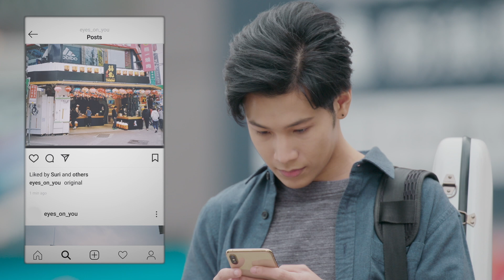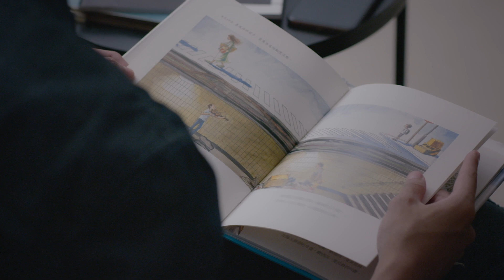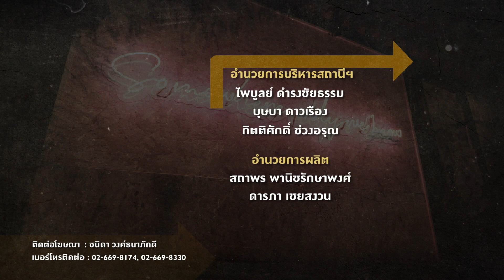[Eng Sub] Turn Left Turn Right สมองเลี้ยวซ้าย หัวใจเลี้ยวขวา | EP.3 [4/4]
เรื่องราวชีวิตของผู้ชายทั้ง 3 คนที่โชคชะตานำพาให้พวกเขามาเจอกับบาร์ลับเล็กๆ “Somewhere only we know” ทั้ง 3 คนเลือกทางเดินที่คิดว่าถูกต้องแต่ต้องพบกับความเศร้าและเสียใจอย่างที่เลือกไม่ได้ จนมานั่งทบทวนพร้อมๆ กันที่บาร์แห่งนี้ พร้อมคำแนะนำของนักดนตรีเจ้าของบาร์ลึกลับอย่าง “พี่ต่อ” ที่มอบเบียร์สูตรพิเศษให้กับพวกเขา ทำไห้ได้พบกับเรื่องราวที่ย้อนกลับไปที่จุดเริ่มต้น ทำให้พวกเขาต้องตัดสินใจกับสิ่งที่เคยรู้สึกพลาดอีกครั้ง
“ไท” หนุ่มวัย 17 ปีที่มีปัญหากับแฟนสาวอย่าง “แสงเหนือ” เขาต้องเลือกอนาคตของตัวเองกับความรักกับแสงเหนือและเสียใจที่ทั้งสองอย่างกำลังจะไปด้วยกันไม่ได้
“กรรณ” หนุ่มวัย 26 ปีที่ต้องการความรักที่โรแมนติคแบบอุดมคติ จนเขาได้พบกับความรักนั้นซึ่งก็คือ “อายย์” แต่กลายเป็นว่ามันทำให้เขาต้องเลือกความฝันและความมั่นคงในชีวิตแทนความรัก
“พัท” หนุ่มวัย 32 ปีที่กำลังเศร้าเมื่อรู้ว่าเพื่อนที่แอบรักมาตลอดอย่าง “ทริชา” กำลังจะแต่งงานกับคนที่เธอรัก แต่แล้วพัทก็ได้พบว่า “ทริชา” คนที่เขารักประสบอุบัติเหตุความจำเสื่อมชั่วขณะ สิ่งที่เธอจำได้ไม่ใช่เรื่องจริง เพราะในหัวของทริชาเธอกำลังคบกับพัทเป็นคนรักอยู่แต่เขากลับเลือกให้พัทกลับไปหาแฟนตัวจริงของเธอ
เมื่อทั้งไท กรรณ พัท รู้สึกว่าความดีไม่ได้เป็นทางออกของความสุขอีกต่อไป พวกเขาเลยตัดสินใจเลือกใหม่ โดยที่ไม่รู้ว่ามันอาจจะเปลี่ยนแปลงชีวิตพวกเขาไปตลอดกาล .

กวี  ตันจรารักษ์ (บีม) รับบท พัท
ปราชญา เรืองโรจน์ (สิงโต) รับบท กรรณ
กรภัทร์ เกิดพันธุ์ (นนน) รับบท ไท
อรจิรา  แหลมวิไล (แป้ง) รับบท ทริชา
ชญานิษฐ์  ชาญสง่าเวช (แพต) รับบท อายย์
นภสร วีระยุทธวิไล (ปุยเมฆ) รับบท เอิน
ภัชธร ธนวัฒน์ (พลอยภัช) รับบท เฌอ
วรรณวิมล เจนอัศวเมธี (จูน) รับบท แสงเหนือ
สิงโต นำโชค รับบท พี่ต่อ

ติดตาม Turn Left Turn Right สมองเลี้ยวซ้าย หัวใจเลี้ยวขวา
ทุกวันอาทิตย์ เวลา 21:25 ทางช่อง GMM25 | 23:00 บน LINE TV

Second Chance Ost.Turn Left Turn Right สมองเลี้ยวซ้าย หัวใจเลี้ยวขวา - สิงโต นำโชค

Subtitles
Japanese : @bandeapart2001 (Twitter)